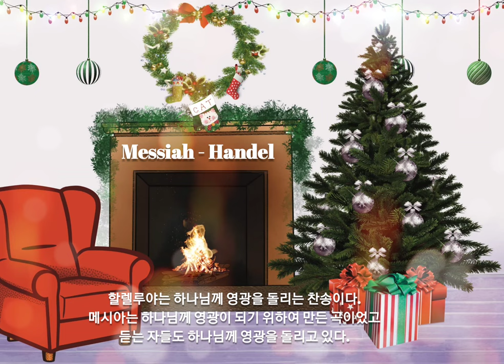함께 하시는 여러분은 행복해지실 거예요. 따뜻한 시간 보내세요!